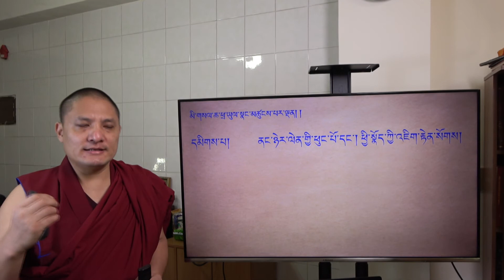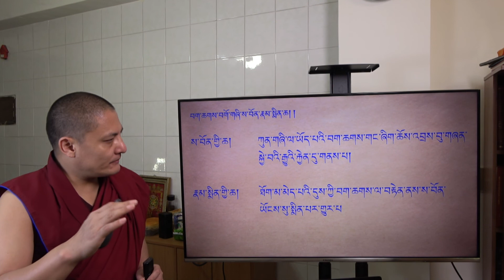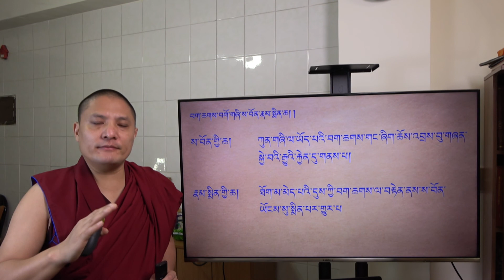ཤེས་བྱ་ཀུན་ཁྱབ་མཛོད་རྩ་བ། ཀུན་གཞིའི་མཚན་ཉིད་དང་། ཁྱད་ཆོས། འཇུག་ལྡོག།